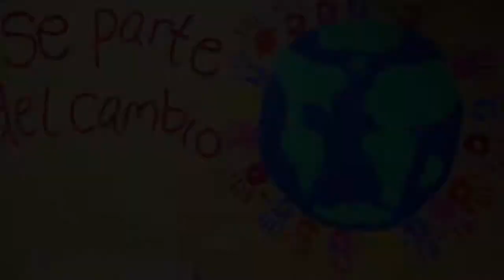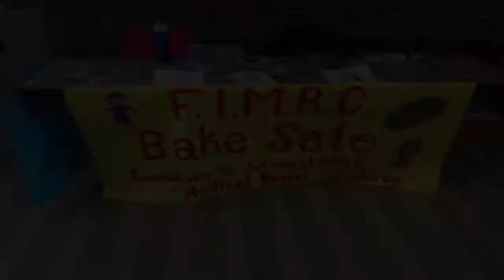Chaptership Overview 2016-2017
The Foundation for International Medical Relief of Children (FIMRC) serves to provide medical care for underprivileged and medically underserved families around the world.